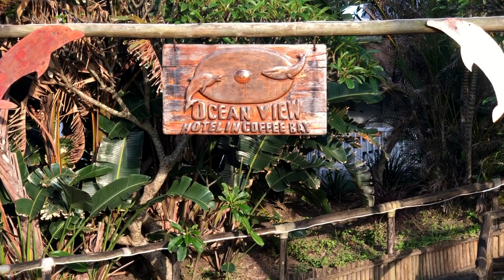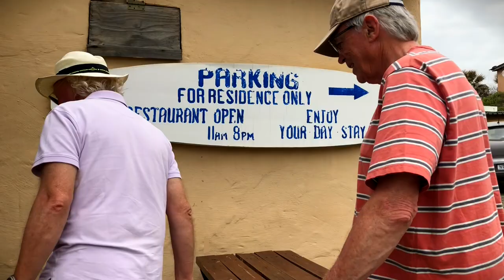MPSA Wild Coast Adventure Tour - EP5 - Coffee Bay ☕️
A series of video reports each focussing on a section of the MPSA Wild Coast Adventure Tour.
Today we travel from and return to the Ocean View Hotel in Coffee Bay.  En route we visit Mapuzi, Whale Hill, Hole-in-the-Wall and White Clay Resort.